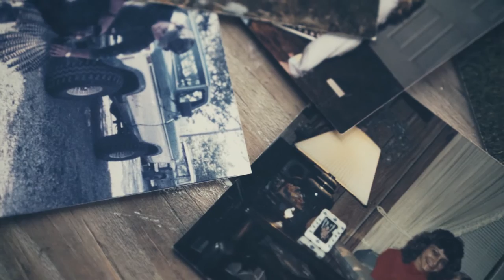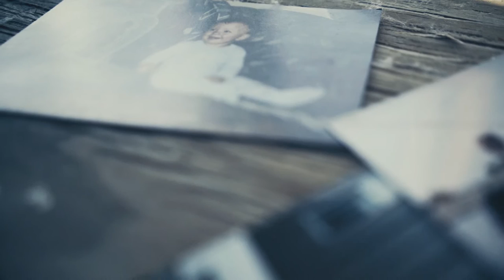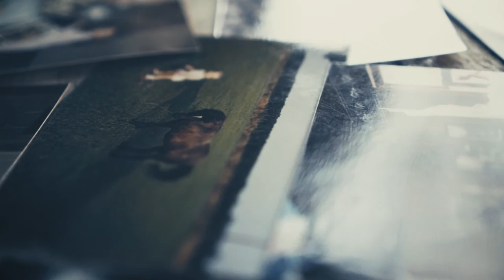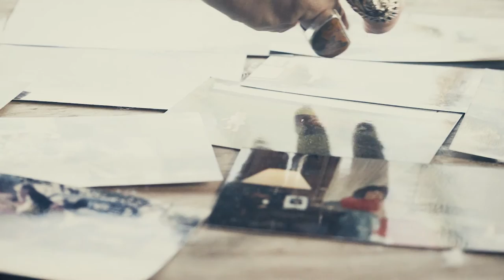Kelsey Waldon - "Kentucky, 1988" (Official Video) - White Noise/White Lines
Kelsey Waldon “Kentucky, 1988” from her album White Noise/White Lines

White Noise/White Lines (Lyrics):
Before I was alive, unborned and unnamed
Of two imperfect people into this world I came
Between walls of knotty pine, a brown trailer on wheels
On a concrete foundation, in the middle of a dove-huntin' field

This is my DNA
I wouldn't have it any other way
When things got rough, we did not complain
Kentucky, 1988

I can hear the gravel split from a mile away
Got the hell out of Dodge in Mama's S-10 Chevrolet
And I was much too young to be in the middle back then
But now Daddy's talkin' to us with bloodshot eyes again

He's sayin' things he don't mean to say
Maybe he should be alone today
But I still love him anyway
Kentucky, 1988

I know exactly what it's worth
Sun blisters on your skin, an arrowhead in the dirt
The Ohio River rolls on banks of sand
And if it don't flood this year, we'll have crops again

Troubles and trials and come what may
Sunday school for your prayin', rotgut for your pain
Granddaddy's a local 181, he's workin' for the Union
A wise woman told me, "Memories, you can choose them"

No matter how far I get away
There's just some things that will never change
Kentucky, 1988

With four critically-acclaimed albums under her belt, Kelsey Waldon has forged a strong presence in the Country and Americana scene. Her uncut lyricism and natural country sensibility recall her upbringing in Monkey's Eyebrow, Kentucky. After moving to Nashville, she cultivated a loyal following through frequent touring across the U.S. and two critically acclaimed albums. Her persistence paid off when, on stage at the Grand Ole Opry, John Prine invited Kelsey to join his Oh Boy Records family. In 2019, Kelsey released White Noise / White Lines on Prine's Oh Boy Records. An unflinching work that details Waldon's life, hopes, and pains, the album earned her a nomination for the Emerging Act of the Year Award at the 2020 Americana Awards.